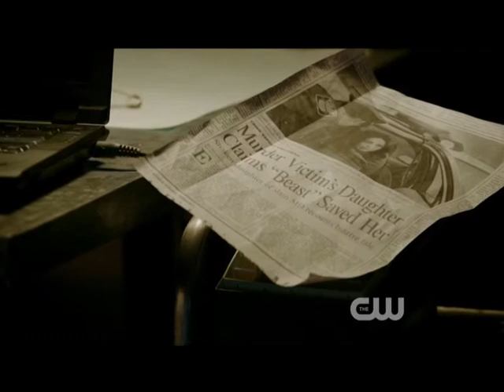The best part of me. Beauty and the Beast 2012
This is a fanvideo of my new favorite show, The Beauty and the Beast.